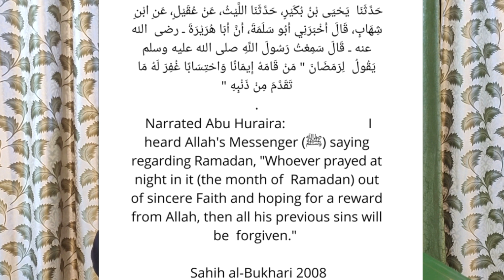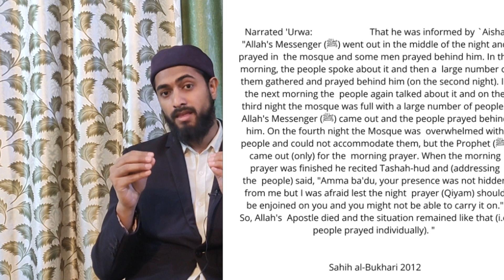Tarawih kaise shuru hui | Taraweeh Bidah ? | Hadith on taraweeh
tarawih
taraweeh bidah
bidat
tarawih prayer
taraweeh bidah bukhari
hadees
qiyam al layl
shia taraweeh
is taraweeh compulsory

importance of taraweeh
8 rakat tarweeh
sunnah
sunni
shia
shia tarawih
origins of tarawih
taraweeh another name
namaz
namaz taraweeh

sunnah ya nafil
rakat
prayer
bidah
bidat
nemal bidat